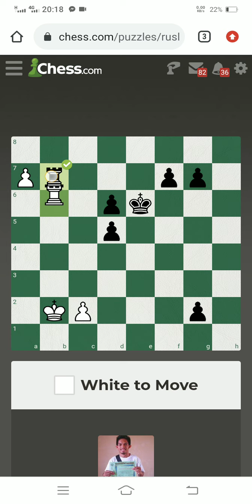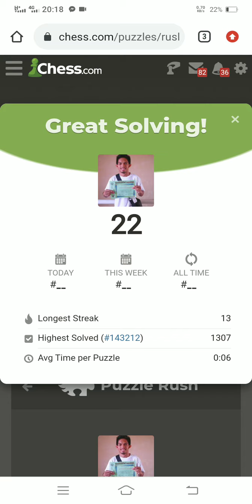amteur1995 puzzle rush 3min